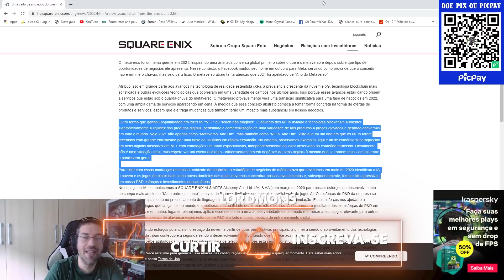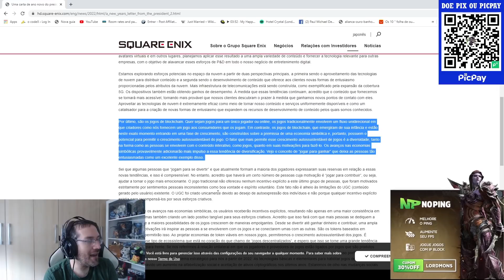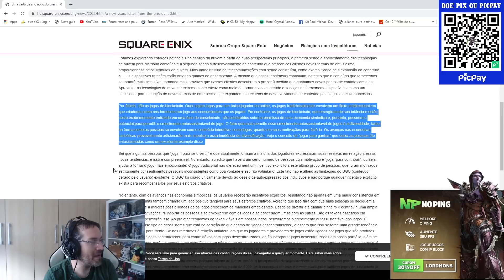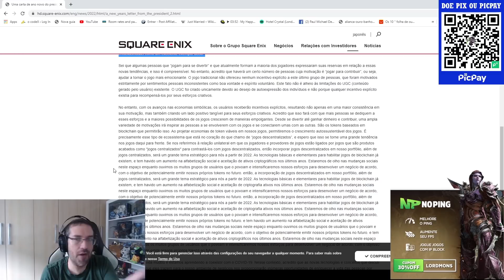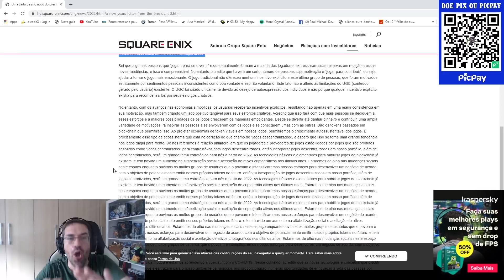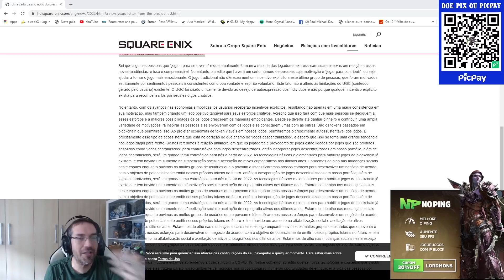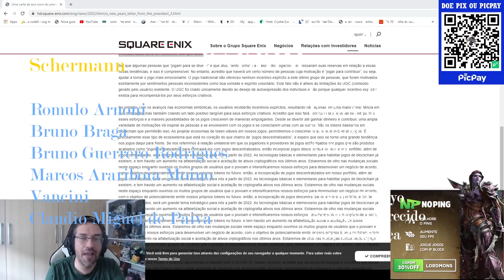FINAL FANTASY XIV Vai Lançar NFT? Comunidade se Revolta com Presidente da SQUARE, Mas tem Motivo?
CUPOM - LORDMONS

CUPOM - LORDMONS